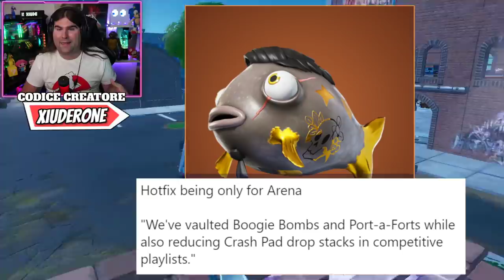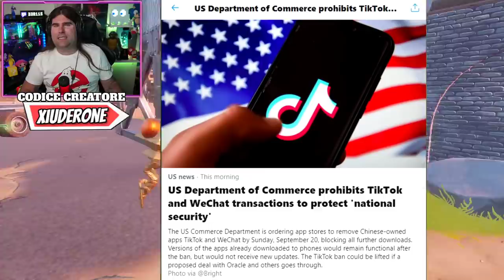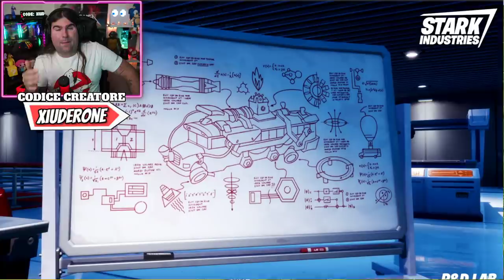NUOVO BATTLE BUS DI IRONMAN! * SKIN GALACTUS PATCH 14.20!? * TIK TOK IN USA! (FORTNITE NEWS)